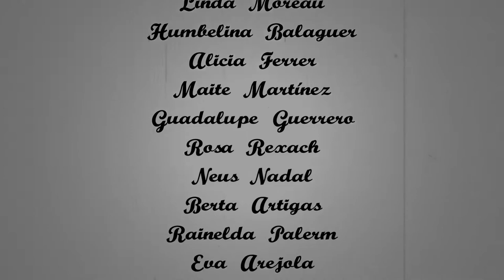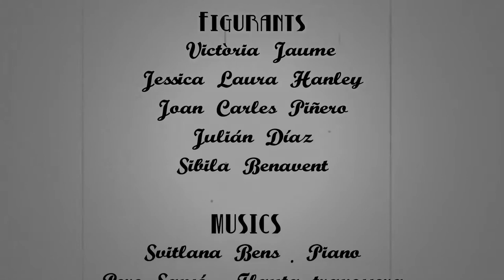COR DE CALVIÀ, COSI FAN TUTTE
Trailer Cosi fan Tutte 28.07., 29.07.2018

Solistas
Fanny Marí - Despina
Pere Joan Costa - Guglielmo
Jaume Roca - Ferrando
Álvar Servera - Don Alfonso
Anne Leohold - Dorabella
Paz Juan - Fiordiligi

Cor de Calvia
Rosalina Guerrero
Maria Vidal
Monte Herrería
Mercedes Cuadra
Isabel Ferrer
Linda Moreau
Humbelina Balaguer
Alicia Ferrer
Maite Martínez
Guadalupe Guerrero
Rosa Rexach
Neus Nadal
Berta Artigas
Rainelda Palerm
Eva Arejola
Gabriela López
Sebastiá Pujol
Antonio Burguera
Jorge Martínez
Guillem Tous
Joan Joan
Gaspar Servera

Figurantes
Victòria Jaume
Jessica Laura Hanley
Joan Carles Piñero
Julián Díaz
Sibila Benavent

Músicos
Svitlana Bens - Piano
Pere Sansó - Flauta travessera

Vestuario - Lola Rosselló

Atrezzo
Lola Rosselló y Pedro Orell

Direccion Escenica
Romina Colotto

Direccion Muiscal
Llorenç Gelabert